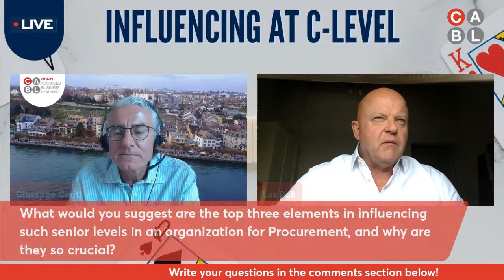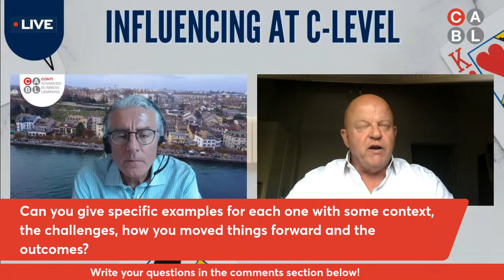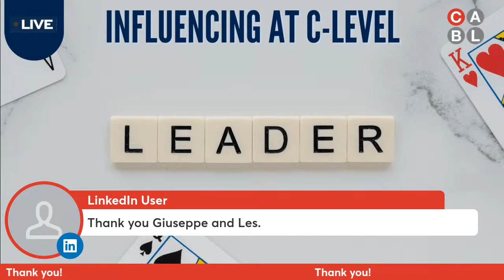LinkedIn Live: Influencing at C-level with Les Ball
In this LinkedIn Live we will talk with the expert Les Ball to understand how to influence at C-level!

Your Hosts:

Les Ball

A highly successful and impactful business leader with significant experience & capability in business transformation, continuous improvement and functional excellence, having held senior positions in Ford, Eaton, ABB and Otis.

With over 40 years of procurement, supply chain and operations experience leading global and regional teams, Les has built a strong knowhow and capability in influencing for results, including at C-level, functional transformation of Procurement organisations, and delivering impactful and sustainable results.

Since early 2023, Les has taken a step back from the full time corporate world to focus on his passion for mentoring and coaching to both organizations and individuals.

Prof. Giuseppe Conti

Giuseppe Conti is the founder of CABL , a firm that offers a range of customized training in the field of negotiation, influencing, and related areas.

In 2019, he has become a Professor in Negotiation & Influencing. Giuseppe regularly runs workshops in four continents. To date, corporate leaders from multinational corporations and individuals from over 145 different countries have attended his workshops. In 2023, he was appointed  among the Top 30 Global Guru for Negotiation (ranking #15 worldwide and #1 outside USA).

Giuseppe is also a seasoned negotiator combining academic content with over 25 years of practitioner experience from his senior Procurement and commercial leadership roles within blue-chip multinationals (Procter & Gamble, Novartis, Firmenich and Merck).